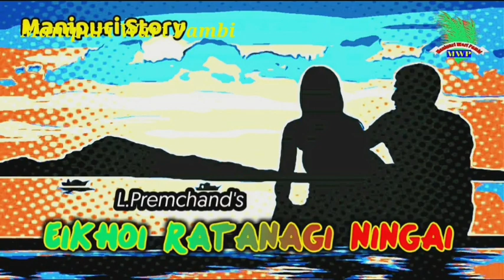Eikhoi Ratanagi Ningai || Manipuri Story || Manipuri Wari Pambi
Ngasisu myamgi dmk anouba warimacha amamuk khudol tmjri

writer: L.premchand